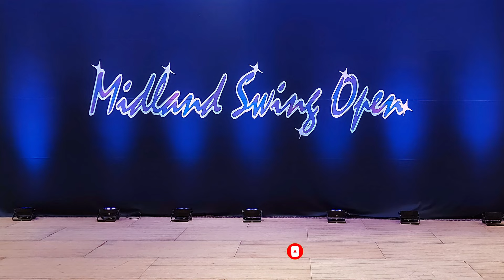James Bartlett & Lauren Jones - 1st place Strictly Open Finals - Midland Swing Open 2022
Meta:
Leader: James Bartlett
Follower: Lauren Jones
🌟 Event: Midland Swing Open 2022
📆 Date: October 1st 2022
🗺️ Location: Copthorne Hotel Slough-Windsor, United Kingdom
🏆 Competition/Show: Strictly Open Finals
👞 Dance: West Coast Swing
🎤 MC: Lee Easton
📀 DJ: Justin Peterson
Songs:

✂️ Chapters:
00:00 Intro

🎟️ If you wanna join the Midland Swing Open next time, get your ticket

📽️ Video Credits:
Camera:
- Izabela Szewczyk
- Harold Baker